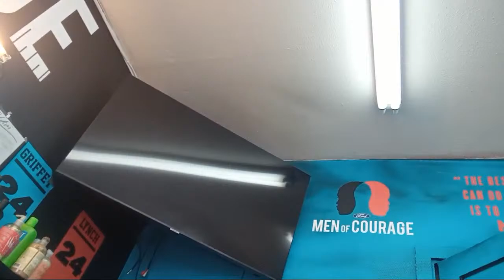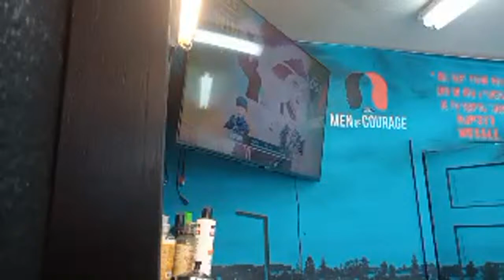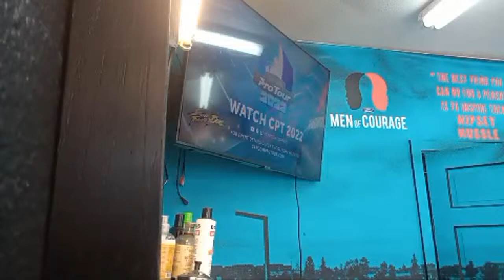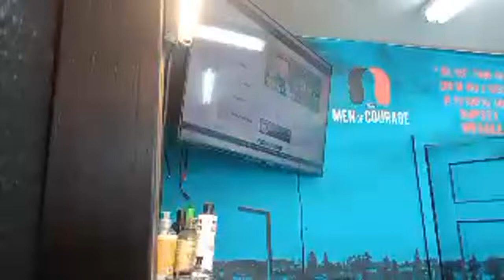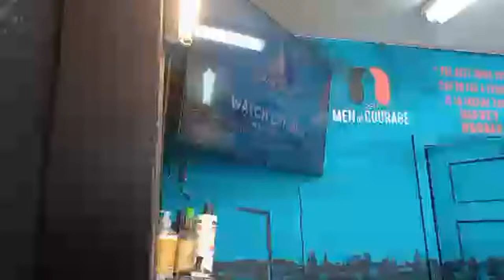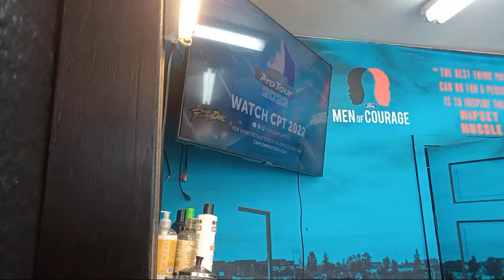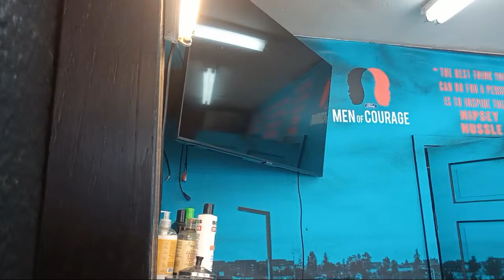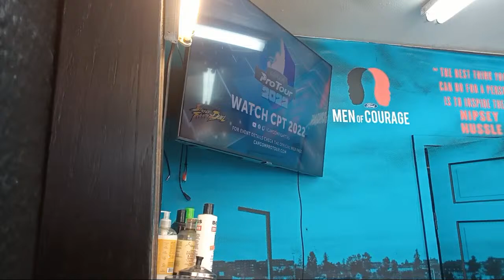barbershop and street fighter 5 ep1 an innocent smurf! sometimes diamond menat player bah2501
Slow down.